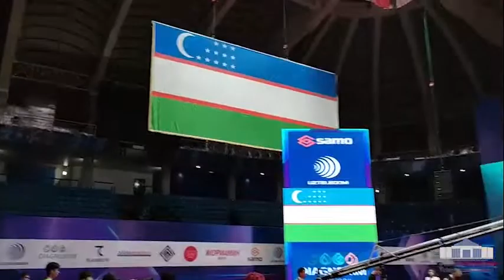Vatanimizning mana shunday asl farzandlari bor bo‘lsin!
O‘zbekiston Respublikasi davlat madhiyasi qabul qilingan kunda hamyurtimiz Doston Yoqubov og‘ir atletika bo‘yicha jahon chempionatida g‘alaba qozondi va madhiyamizni baralla yangrashiga sababchi bo‘ldi.